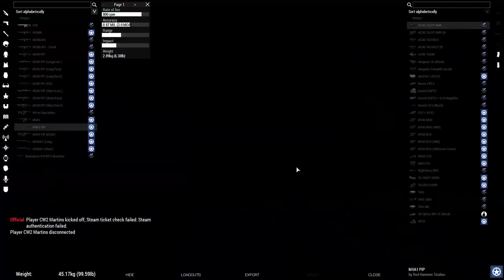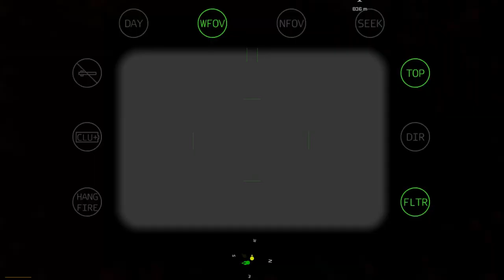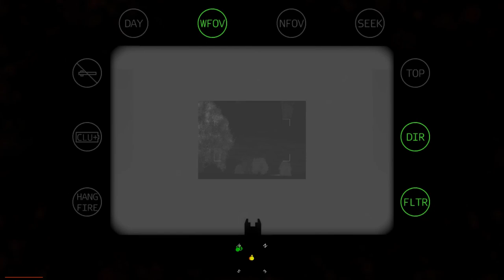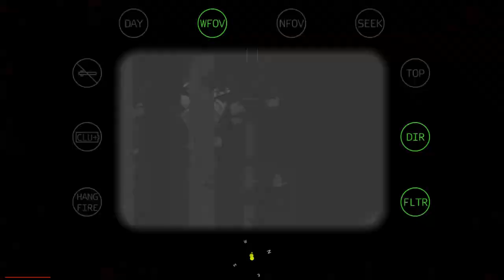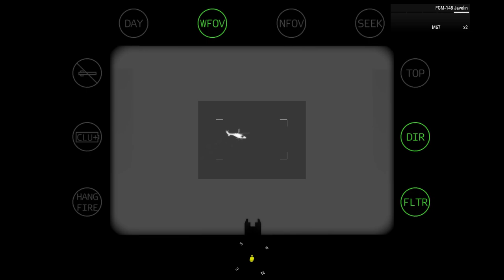506th IR Realism Unit - Operation Watchtower Phase 7 - Havoc 2-4-C AT Specialist (Arma 3 Co-Op)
Hey there!

Took part in Task Force Bravo's Phase 7 of Operation Watchtower. We are Deployed into Chenarus facing NSLA (National Socialist Liberation Army) forces. Task Force Bravo will assault and clear FARP Aydon. Had a blast running with 2-4 as an AT Specialist with PV2 A. Medina as my assistant and the rest of TFB! Hooah!